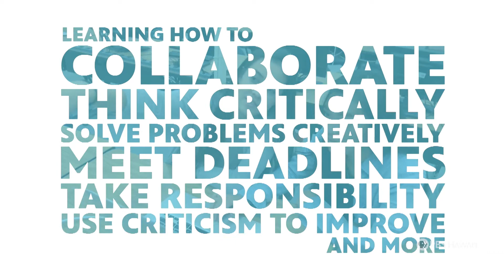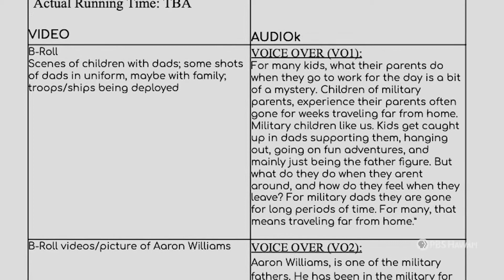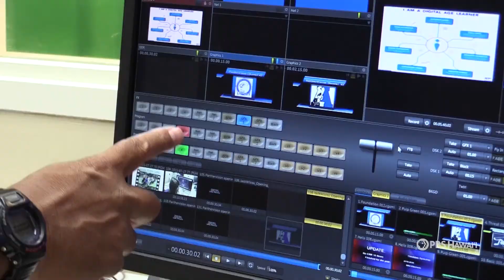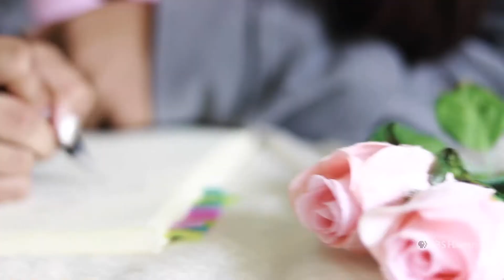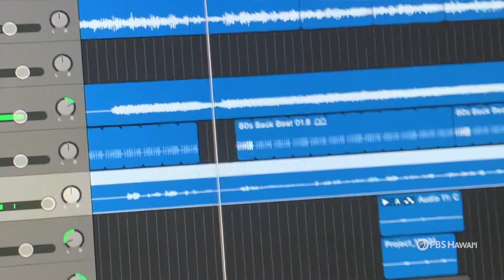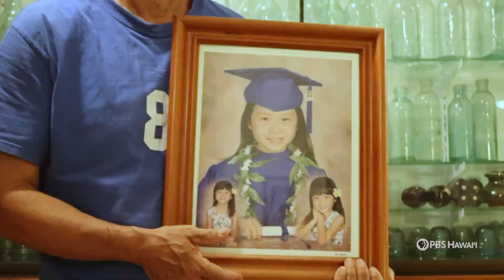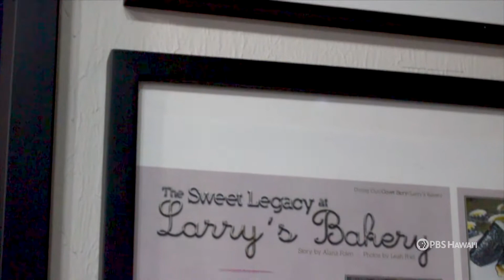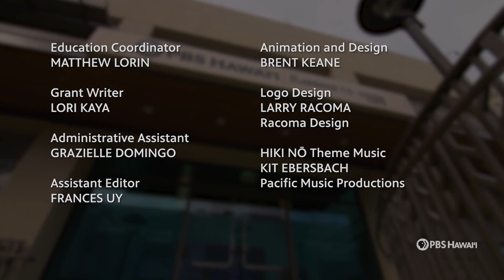What is Love? Teens Weigh In | HIKI NŌ 1311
On this Valentine’s Day and love-themed episode of HIKI NŌ, Pearl City High School seniors Saige Adaro and Olivia Faiola host from their campus on Oʻahu.

Students from Āliamanu Middle School on Oʻahu share their story of how they keep their family bonds strong throughout military deployments, and the HIKI NŌ mentor behind the story, Christi Young, talks about how she guided the students through the process of developing the story into its final form.

Students Ivy Yamamoto and Mina Suzuki from H.P. Baldwin High School on Maui share their visual essays about how their definition of love has evolved as they grow older.

Emily Hartshorn, a senior at Kapaʻa High School on Kauaʻi, tells her musical love story and how she navigates the ups and downs of recording an original rock album.

Pearl City High School students offer a How-To video that covers the rules of proper mask-wearing to prevent community spread of COVID-19, along with another How-To video about how to approach a school crush.